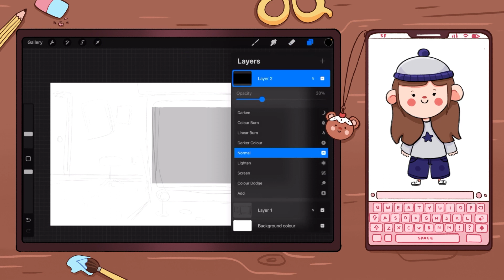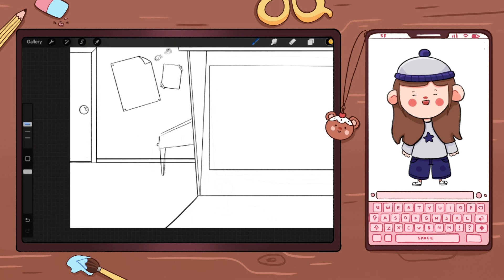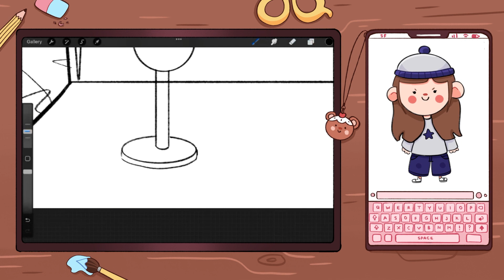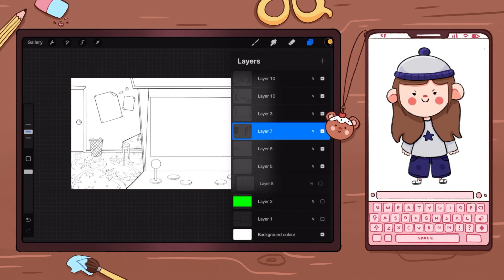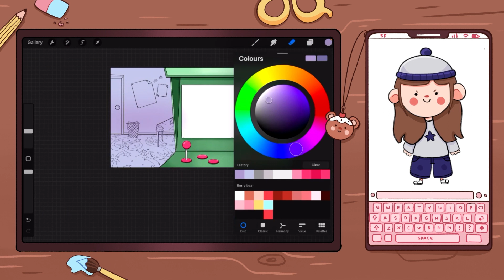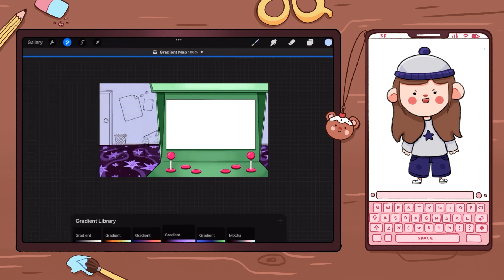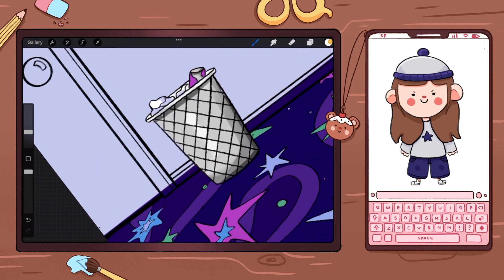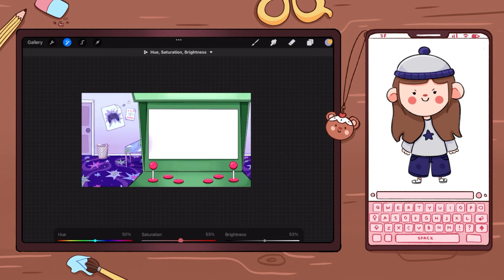arcade room speed paint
drawing the wide view of the arcade room for mochas arcade !

here we will mostly be in loading screens and things for smaller games :)